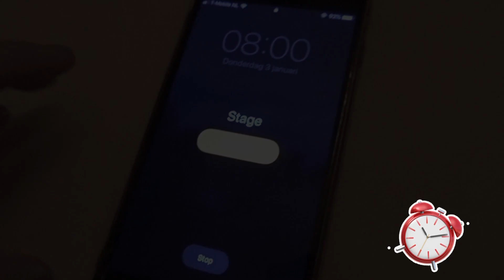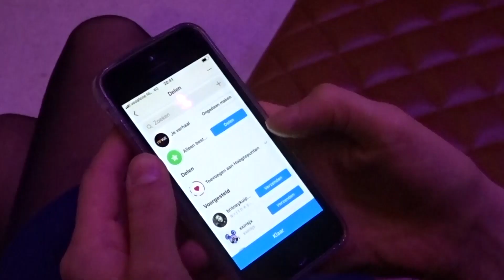Stage lopen bij Vue?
Loop een 'versneld' dagje mee met de stage van Dominique. Zij heeft Communication and Multimedia Design gestudeerd op de Hogeschool van Utrecht. Na een succesvolle stageperiode is zij aangenomen bij Vue als Marketing Medewerker en werkt nog steeds vol passie bij Vue!

Interesse in een marketingstage bij Vue? Lees dan de vacature door en solliciteer!

Let op: Deze video is gemaakt vóór de Corona Crisis, toen de huidige maatregelen binnen onze samenleving en ons bedrijf, nog niet golden.

Deel jouw Vue ervaring via